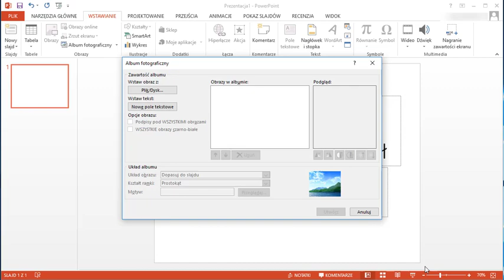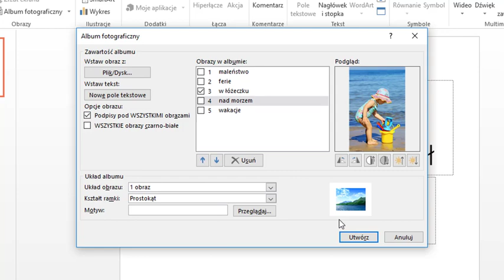Power Point - film wstawienie zdjęcia do albumu